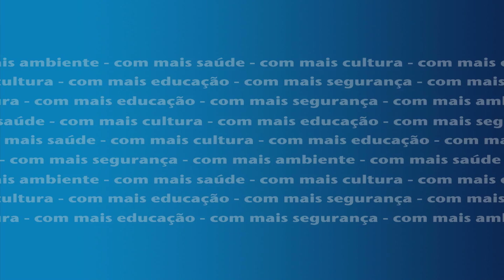Vitor Abegão apoia Movimento Viva Cascais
"Apoio o Movimento Viva Cascais por todo o trabalho que foi desenvolvido ao longo destes anos, especialmente na área desportiva e social."